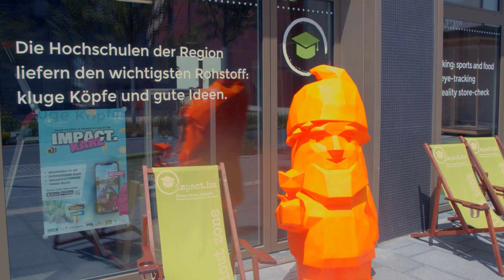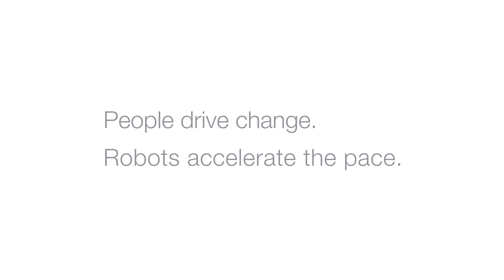Stäubli Robotics @ BuGa 2019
Students from Heilbronn University of Applied Sciences make industry 4.0 a reality for visitors of Bundesgartenschau 2019. Thanks to Stäubli's uniVAL plc they integrated a Stäubli robot by their own. Every visitor can create his or her own flowerpot.